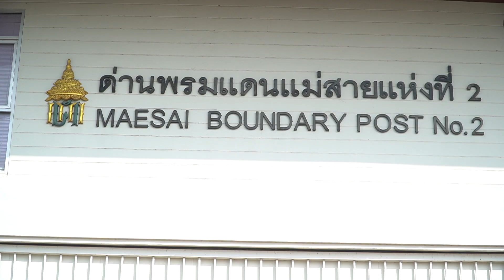การออกปฏิบัติงานของรถชีวะนิรภัยพระราชทาน ในพื้นที่จังหวัดเชียงราย